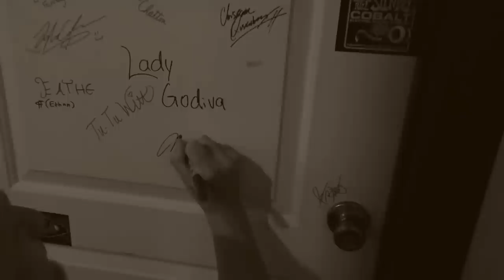Matthew Howard - Going Down - Studio Video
Matthew Howard - Original Song - " Going Down "
Available on matthewhoward.tk , itunes, amazon, cd baby, and many other mp3 download sites.
Song was written by Matthew Howard
All Guitars, Vocals, and Drum Programming was done by Matthew Howard.
Bass Guitar and Mixing done by Mike Cooper
Organ & Keys done by Eric Hollandsworth
Video Production was done by Fainting Goat Studios